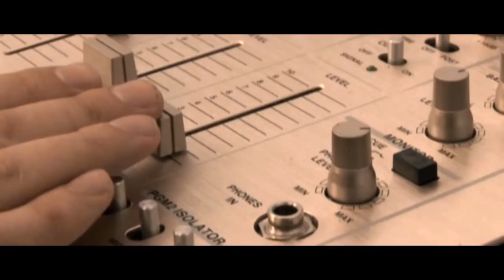SPIN - God is a DJ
The short film from Jamin Winans about a mysterious DJ who is sent to a busy city block to mend a series of tragic events that occur in our everyday lives. Winner of over 40 film festivals awards worldwide.

    *  Director: Jamin Winans
    * Producer: Joe Sekiya
    * Director of Photography: Jeff Pointer
    * Writer: Jamin Winans
    * Composer: Jamin Winans